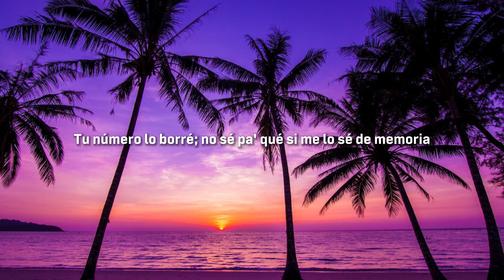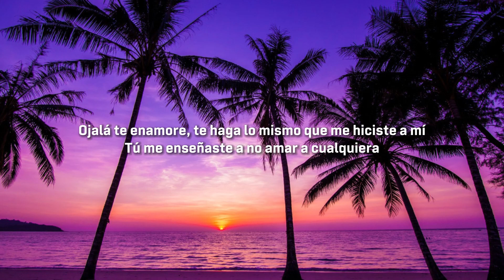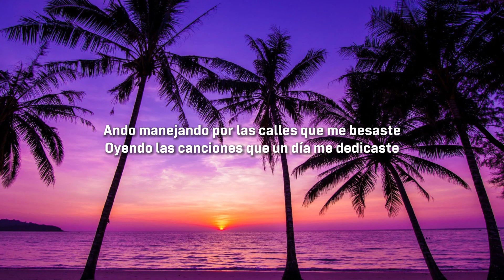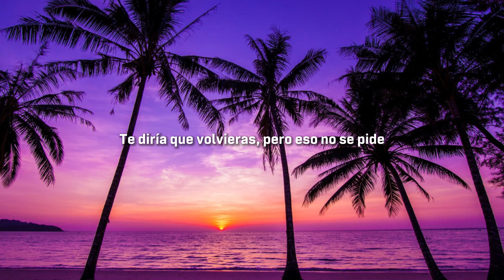Manuel Turizo - La Bachata (Letra/Lyrics)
🎤 Lyrics: Manuel Turizo - La Bachata

[Verso 2]
Yo-oh-oh